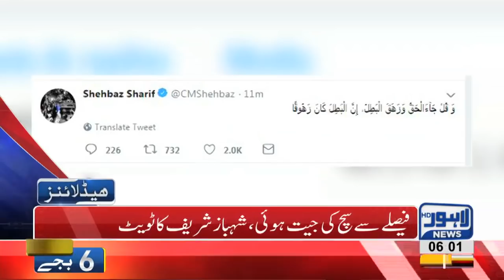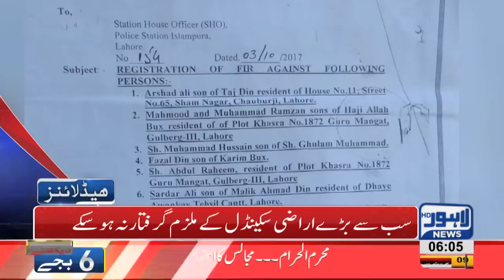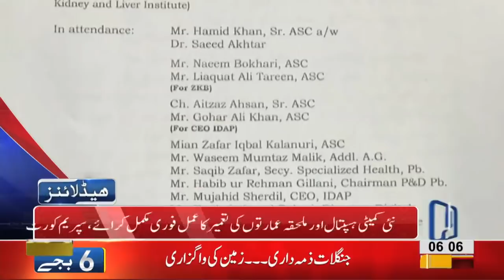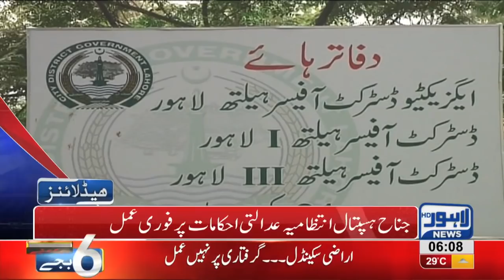06 AM Headlines | Lahore News HD | 20 September 2018